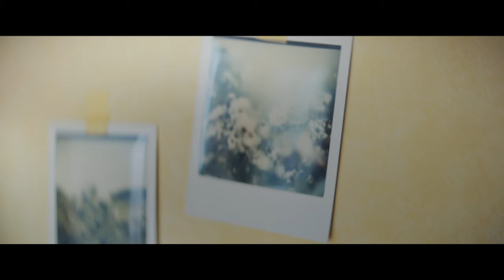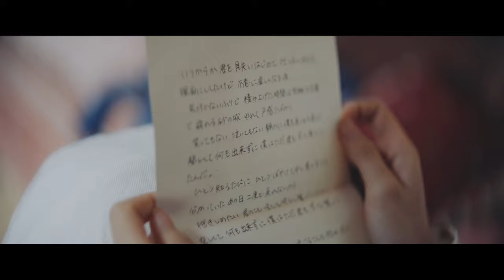家入レオ -「miss you」（Full Ver.）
2015年2月11日 発売
家入レオ「miss you」Music Video
◇TBSテレビ系『CDTV』2015年2･3月度オープニングテーマ